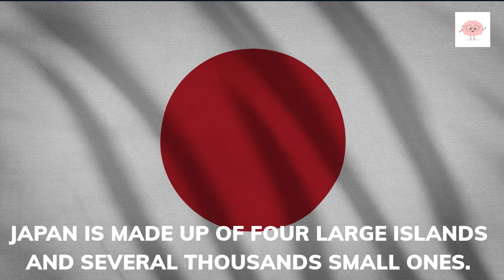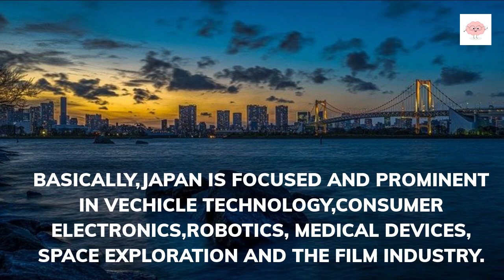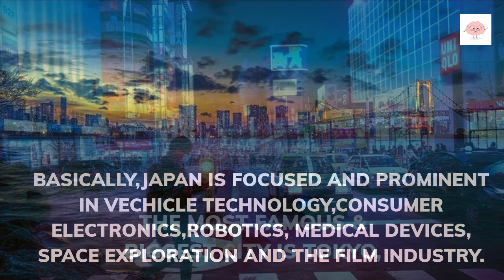WHY IS JAPAN FAMOUS? | JAPAN 4K | JAPAN FACTS | TOKYO | TOKYO TOWER |MOUNT FUJI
HEY, DO YOU KNOW WHY IS JAPAN FAMOUS?.